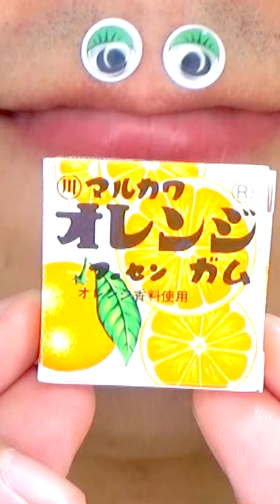Shasuke8b ASMR video 😋😋😋